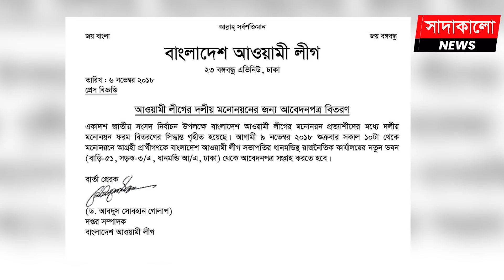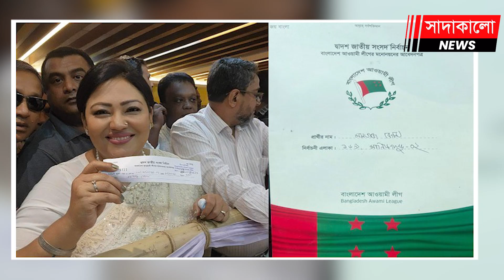নির্বাচন এলেই সবাই কেন আওয়ামী লীগ হতে চায়? মনোনয়ন বোর্ড । নির্বাচন । সাদাকালো নিউজ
আসন্ন দ্বাদশ জাতীয় সংসদ নির্বাচনে মনোনয়ন পেতে চিত্রতারকা, ক্রিকেটার, সাংবাদিক থেকে শুরু করে দলের সরাসরি কোনো পদ নেই—এমন ব্যক্তিরা আওয়ামী লীগে ভিড়ছেন। দ্বাদশ জাতীয় সংসদ নির্বাচনে আওয়ামী লীগের মনোনয়ন পেতে ইতিমধ্যে দলের ফরম সংগ্রহ করেছেন ক্রিকেটার সাকিব আল হাসান, চিত্রনায়িকা মাহিয়া মাহি, রাষ্ট্রপতি মো. সাহাবুদ্দিনের ছেলে মোহাম্মদ আরশাদ আদনান, যুবলীগের কেন্দ্রীয় কমিটির আইনবিষয়ক সম্পাদকের পদ থেকে অব্যাহতি পাওয়া আইনজীবী সায়েদুল হক ওরফে সুমন, সাংবাদিক নঈম নিজামসহ অনেকেই।